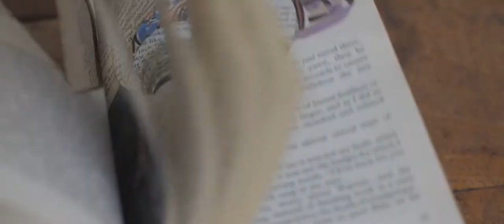Alicia & JD De Meyer Wedding - 12 October 2018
Alicia once again stole JD's heart on the 12th October 2018 at Cradle Valley.
"You are my every REASON,
every HOPE and every DREAM i've EVER HAD,
and no matter what happens to us in the FUTURE,
everyday we are Together is the GREATEST day of my life.
I will always be YOURS." *The Notebook*

Cradle Valley Wedding, Conference and Function Venue
Video By: J&N PHOTOGRAPHY (JOHAN - 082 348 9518)
Venue: CRADLE VALLEY WEDDING, FUNCTION AND CONFERENCE VENUE
Flowers and Decor: SUIKERBEKKIE FLORAL DESIGN (in-house floral and decor company exclusive to Cradle Valley)
Suit: EURO SUITS
Bridesmaid Dresses: TRUWORTHS
Photographer: J&N PHOTOGRAPHY (JOHAN - 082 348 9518)
Cake: BRIDE'S FREIND**
DJ: DISCOTECH - (DUANE - 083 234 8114)
Make up: FLAWLESS MAKE UP BY DONIQUE (DONIQUE - 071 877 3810)
Hair: HAIR BY TWINS (AMORE - 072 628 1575)
Minister : DOMINEE GERHARD SLABBERT